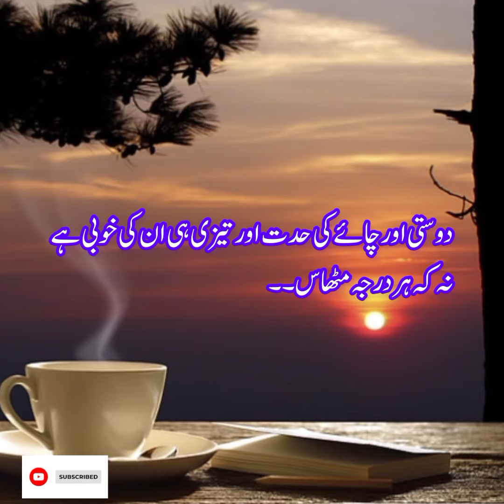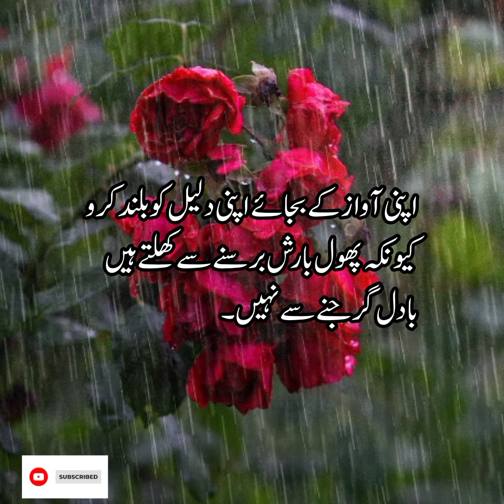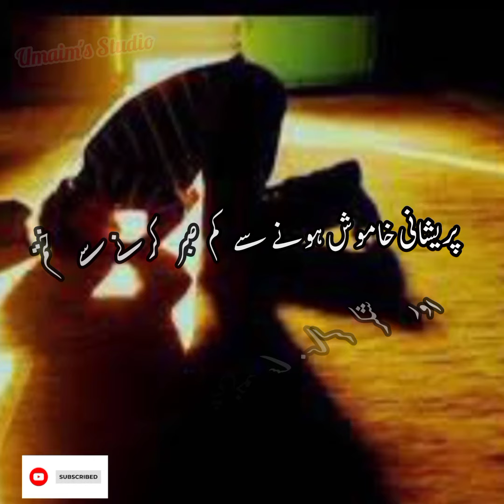Lafzon K War Ne Is Baat Ka Aghaz Kia? |Quotes about Life | Motivational quotes| Best urdu Quotes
urdu quotations about life
 sad urdu quotes about life
deep urdu quotes about life short effect
qeemti batain
urdu quotes about life
golden words
deep lines in urdu
urdu sayings